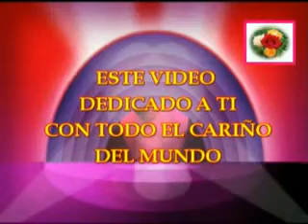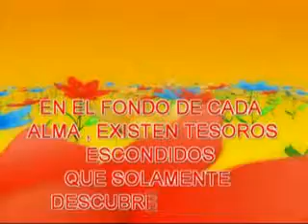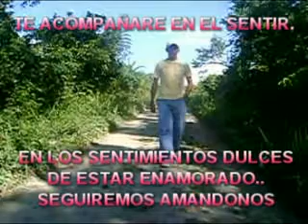Ilan Chester vid música santa lucia